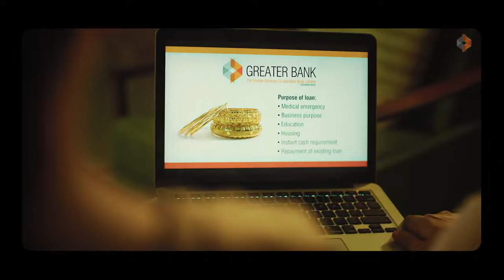Greater Bank TVC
Supervising Producer : Qayam Khan (Story-Tailors)

Client : Greater Bank
Agency : Circus Elephants
Agency Producer : Vijay
Production House : Veda Media House
Director and DOP : Jay Bhansali
Producer : Jay Bhansali
Script : Mrinal
Cast : Sahil Anand, Barsha Chatterjee
Executive Producer : Pranav Badkar
Line Production : Raptreel Films
Production Manager : Pawan
Offline Editor: Pranav Badkar
Production Designer : Vinod and Shekar
Associate Cinematographer : Vishal Bawa
1st Ad : Pranveer Singh
1st AC  : Hriday Kapadia
Colourist : Nilesh Pote
Music Production : Prasanna Suresh
Mixing : Darshit Doshi
Stylist : Prameet Saini
Costume Assistant : Arpita
Make up and Hair :
Gaffer : Santosh
Lights : Proper Lights